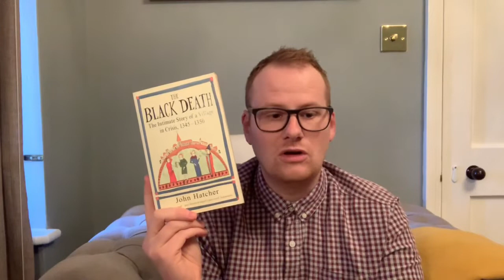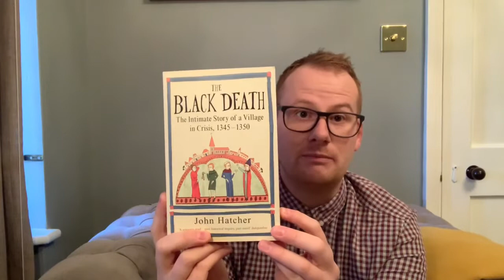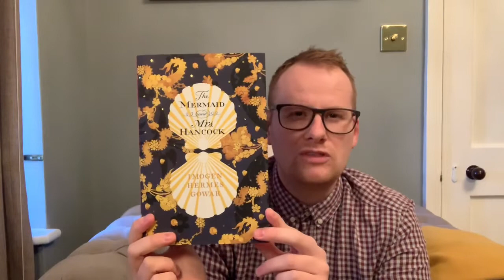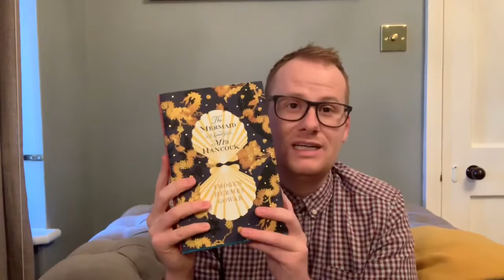NEWBIE BOOKTUBER “TAG” | Featuring my BRILLIANT dogs!!! 😀🐶📚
My second booktube video and my Newbie Booktuber Tag! Thanks so so much for watching.

Books mentioned:

The Last Hours by Minette Walters
The Turn of Midnight by Minette Walters
The Strange Case of Dr Jeckyll and Mr Hyde
The Mermaid and Mrs Hancock by Imogen Hermes Gowar
The Black Death by John Hatcher